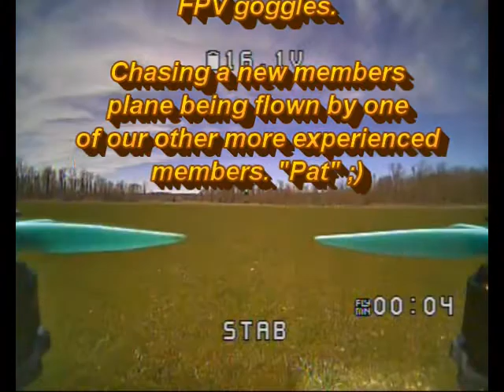Furibee X140 chasing a plane at the NCRC Hawks Club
Flying my Furibee X140 racing quad chasing a new members plane.  One of our more experienced members at the controls.